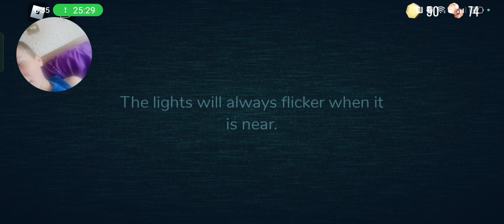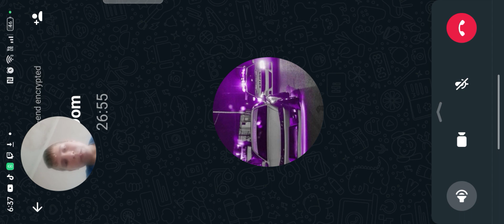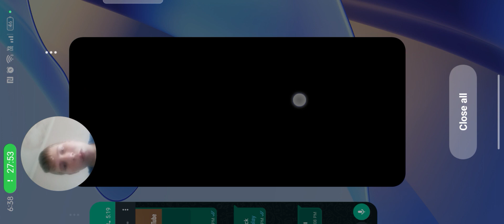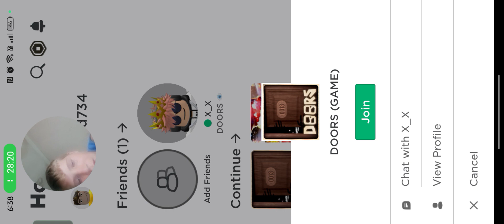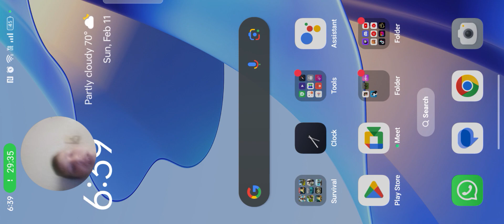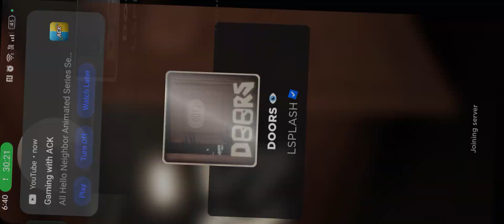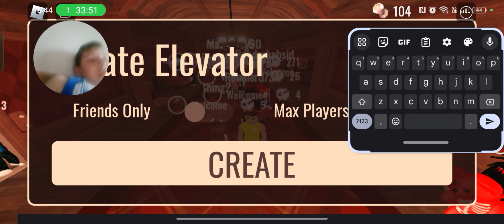March 10, 2024